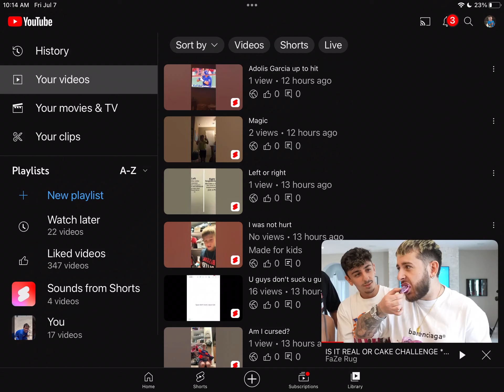Do this to all my videos